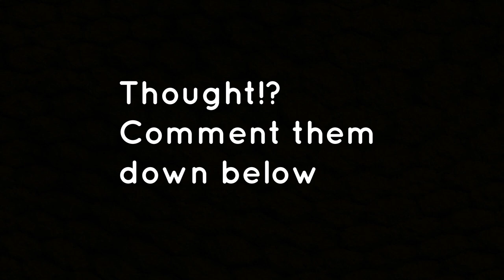Fortnite Battle Royale SEASON 7 TRAILER **LEAKED**OFFICIAL FOOTAGE** l 14ALL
HEY GUYS!
SOME OF MY VIRAL VIDEOS!!!

MY GOALS
1# Reach 1000 Subscriber by the end of the year [AT 750 SUBS]
2#Reach 10,000 views on youtube[AT 2900 VIEWS]
3#Make the best fanbase in the world
4#Make my viewers Smile
REMEMBER MY NUMBER ONE PRIORITY IS YOU ALL
[KEEP SMILING]
pg clean and family friendly
14ALL Videos!
THESE ARE TAGS IGNORE IT

Gaming "call of duty" Fifa funtage montage "funny moments" "pack opening" "supply drop" intro tutorials "how to" best games FIFA "Call of duty" "Rainbow six siege" flawless greatest best comedy rage skitsレゲエ14all'レゲエ 14all 'レゲエ' 熊本 '14all chehon Fortnite battle royaleStream highlights Trickshots AMVsFOOTBALL HIGHLIGHTs''14ALL GAMING''14ALL VIDEOS''One4ALL''Biggest
▬▬▬▬▬▬▬▬▬▬▬▬▬▬▬▬▬▬▬▬▬▬▬▬▬▬▬▬tballHEY! My name is Z[14ALL]
Come over to my channel
AND I PROMISE YOU YOU ARE GOING TO RETURN WITH A SMILE!

What Content DO I MAKE?
I make ALL Kinds of Fortnite Videos Such as Kill Montage, Memes, Funny Moments and Trolling. ETC
I Also Make Videos on FIFA GAMES AND CALL OF DUTY GAMES!
I Also Make side Videos Such as Memes, Try Not To Laugh Challenge. ETC
I Also Make Tutorial Videos and INTRO Videos

My Number One Goal is to make my Viewers Laugh And Smile
If my 5-10 minute Video can Put a Smile to your FACE
I have succeeded !!!

A Single Like on my Video
A Single Share of my Video
A Single Subscription
A Single Comment
IT ALL MEANS A LOT TO ME!

Remercier
お疲れさまでした。
Gracias
شكرا لك
Спасибо тебе
ধন্যবাদ
Danke
धन्यवाद

     ***ACHIEVEMENTS***

**10 000 Views**           l  Done